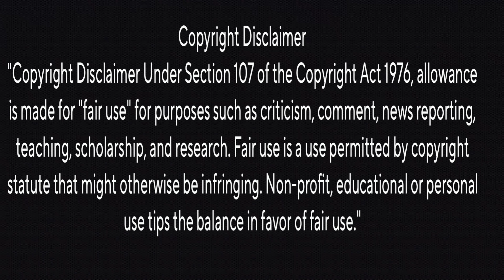31 Years Of Vijayism | Special Mashup | Tribute Mashup | Kollywood King | Couple's Reaction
nanevaruven